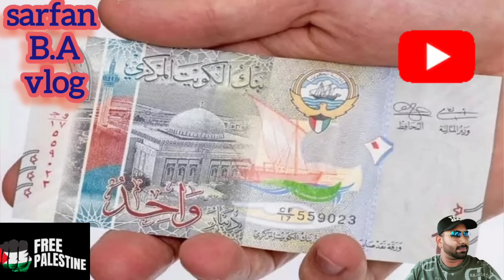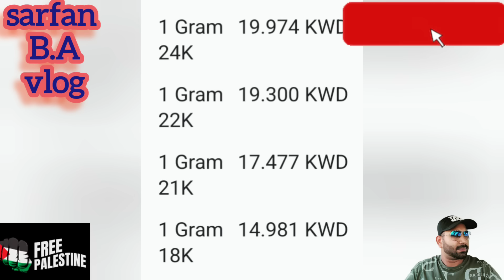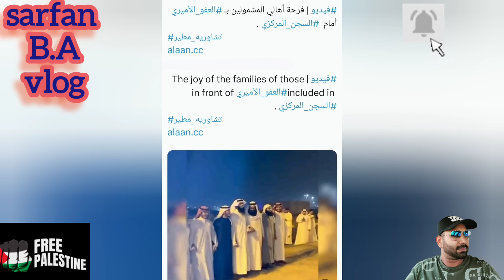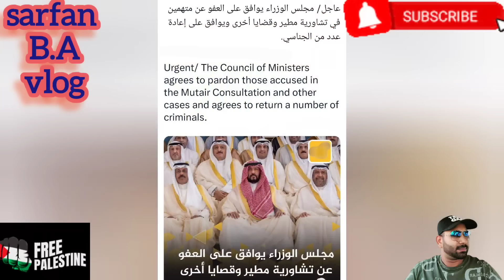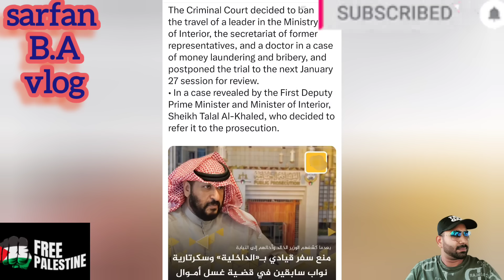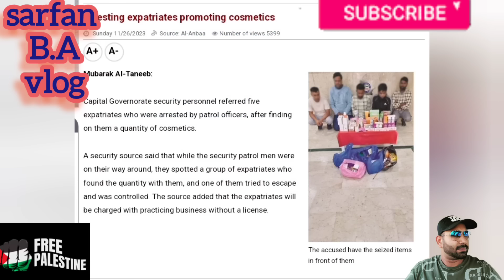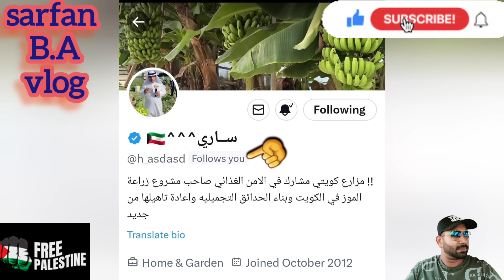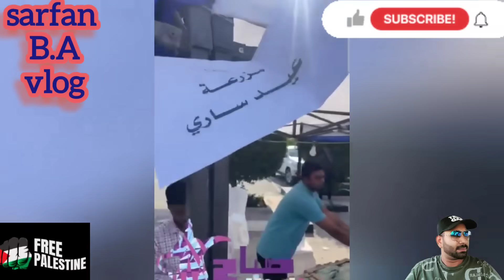🇰🇼😲🎉குவைத்தில் இன்றைய நாள் பெரிய கொண்டாட்டம்🥳